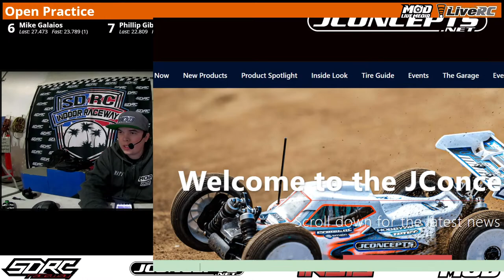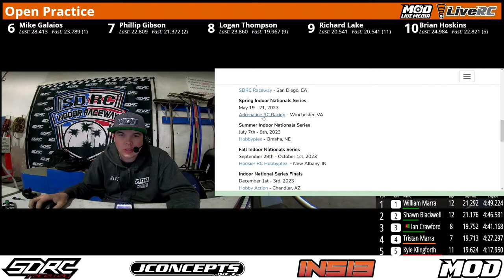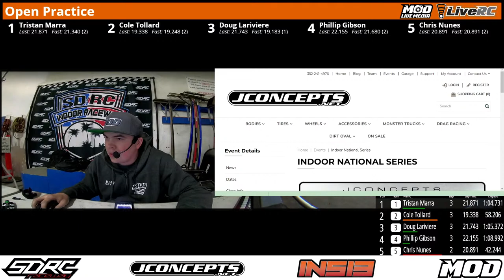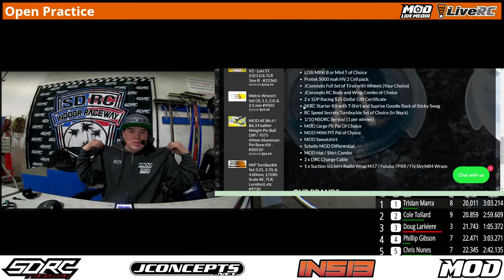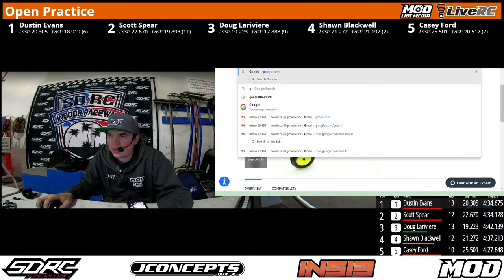Seeding - JConcepts Winter Indoor Nationals - SDRC RACEWAY - MOD LIVE MEDIA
Event: Mains - JConcepts INS13 WINTER INDOOR NATIONAL - SERIES OPENER
Dates: 2/3-5/22
Track Type: Hard Packed Clay Mixed Surface
Tires: JConcepts Silver Smoothie 2
Live Feed Features: Follow Cam, Interviews, Live Chat with MOD Live Team